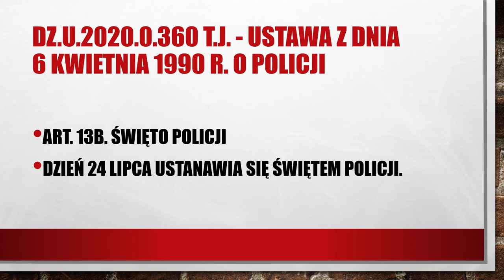Świętem Policji ustanawia się dzień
Jaki dzień ustanawia się Świętem Policji?
Zostań Policjantem wraz z Elitarną Grupą Szkoleniową do Policji. Przejdź test psychologiczny oraz rozmowę kwalifikacyjną do Policji

Dr Dariusz Kraśnicki twój MultiGuru serdecznie Cię zaprasza.